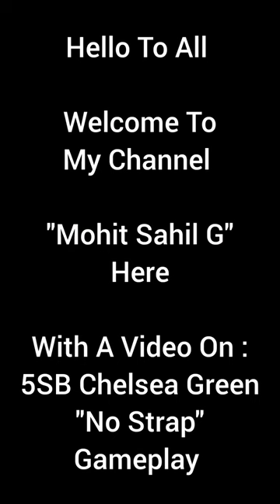5SB Chelsea Green VS 6SB Lita & 5SG Chyna. No Strap. WWE Champions Game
16M Health Eator (In Parts) Watch Her 3 Move Sets In This Video Against 6SB Lita & 5SG HoF Chyna.

Thanks